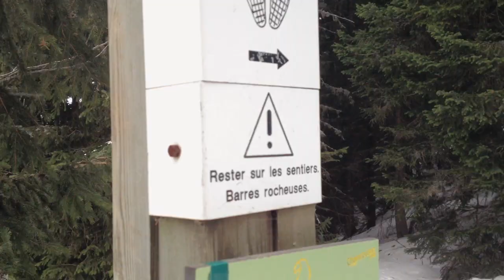VTT SNOW SESSION CHAMROUSSE 2013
JUSTE POUR LE DELIRE ET POUR LE FUN!!! SESSION D ANTOLOGIE SUR LA NEIGE! LA TETE DES SKIEUR DE FOND CE MATIN LA!